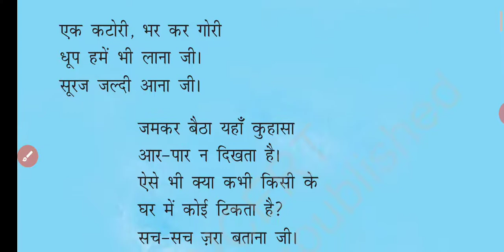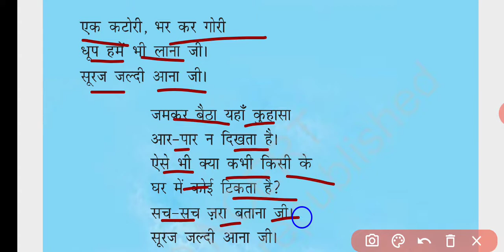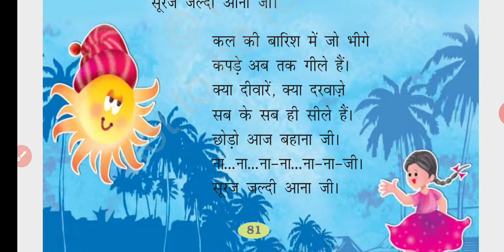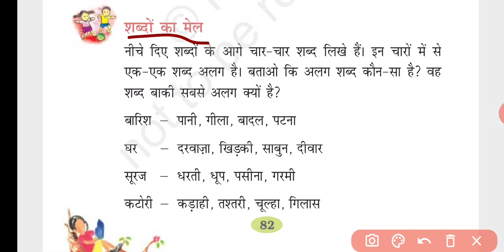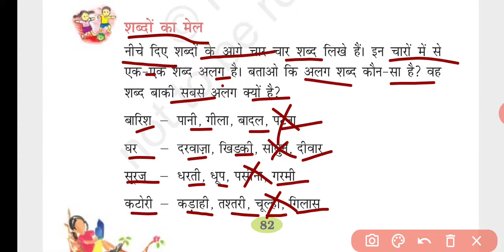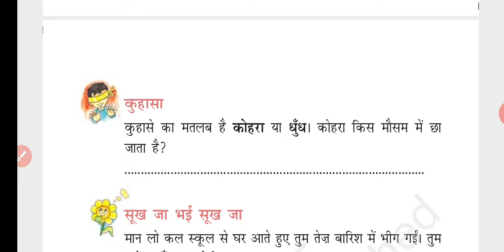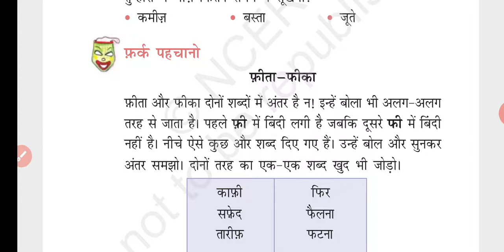NCERT | Class-2 | हिंदी | Chapter-13 | सूरज जल्दी आना जी | Suraj Jaldi Aana Ji | Jojas Study | Jyoti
Hello...

thanks...

1- 6:00am. Ek जीवनी (Sunday)
2- 7:00am. .CA (Daily)
3- 8:00am. GK ज्ञान (Mon, Wed, Fri)
4- 8:00am. Special English Rules
                                    (Tues, Thu, Sat)
5- 9:00am. Computer (Daily)

6- 10:00am. EVS पर्यावरण (Daily)
7- 11:00am. CTET Solved Question
                                     Paper (Daily)
8- 12:00pm. Maths गणित (Daily)
9- 02:00pm. CDP बाल विकास (Daily)
10- 04:00pm. English अंग्रेजी (Daily)
11- 06:00pm. Hindi‌ हिंदी (Daily)

Special Batches
12- 7:00pm. NCERT Notes all
                                     subjects (Daily)

13- 8:00pm. Zero level to High with
                                      Maths(Daily)

14- 9:00pm. Hindi Reading And
                                     Writing (Daily)

15- 10:00pm. English Reading And
                                      Writing

16- 11:00pm. Indian Constitution
                                     (संविधान) (Daily)